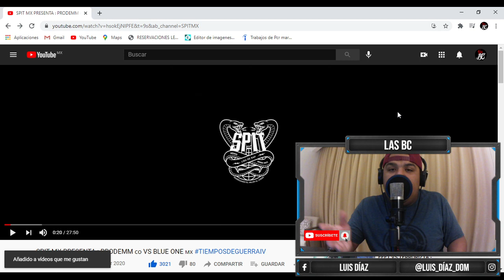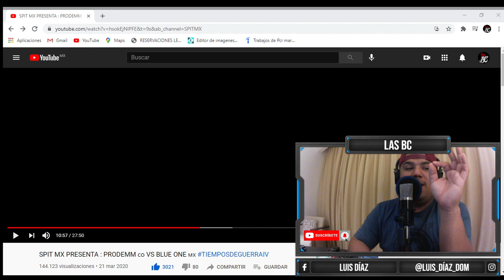BLUE ONE VS PRODEMM ROUND 1 | ANALIZANDO UN CLASICO DE LAS BATALLAS ESCRITAS X LUIS DIAZ REACCIÓN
Bienvenido a las reacciones y análisis de Las BC por Luis Díaz, déjanos tu opinión en la caja de comentarios y dinos que batallas o material te gustaría ver en nuestro canal.

Si de momento no podemos hacer batallas por esta maldita pandemia, entonces disfrutemos de toda esta cultura batallera juntos.